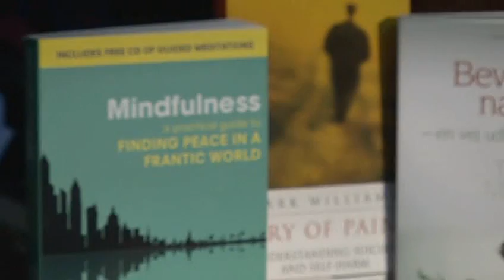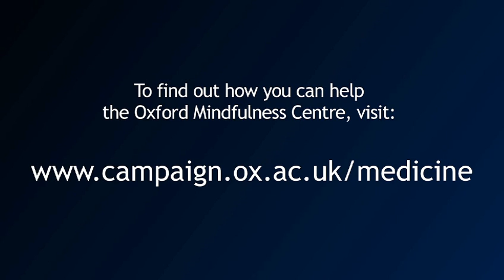Introduction to Mindfulness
Professor Mark Williams introduces Mindfulness in the first of four short videos in this series.

We live in a world filled with material wealth, live longer and healthier lives, and yet anxiety, stress, unhappiness, and depression have never been more common. What are the driving forces behind these interlinked global epidemics? In this series, Professor Mark Williams (Wellcome Trust Principal Research Fellow at Oxford University) and Dr Danny Penman discuss the recent scientific advances that have radically altered our understanding of depression and related disorders. Also discussed is the latest treatments and therapies that are offering hope to those suffering from depression. Professor Williams co-developed Mindfulness-Based Cognitive Therapy (MBCT), a treatment for anxiety, stress and depression that is at least as effective as drugs at preventing new episodes of depression. It's now one of the preferred treatments for depression recommended by the UK's National Institute for Health and Clinical Excellence. The same technique, based upon an ancient form of meditation, can also help us cope more effectively with the relentless demands of our increasingly frantic world. Professor Williams and Dr Penman co-authored the bestselling book Mindfulness: Finding Peace in a Frantic World.